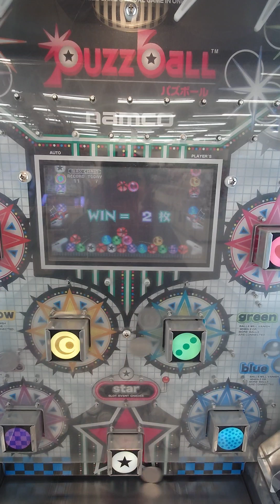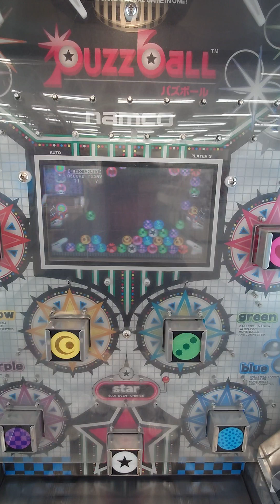パズボールプレイ-37